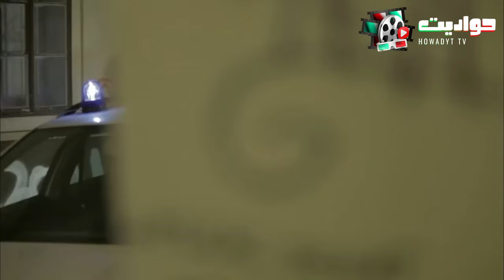حصريا أقوى فيلم رعب في مصر 3d | نهاية العالم 2024 | بطولة الثلاثي أمير كرارة ومحمد رمضان وأحمد مكي🔥